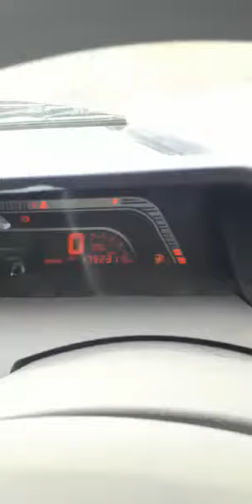2016 Mahindra Bolero SLE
2016 Mahindra Bolero SLE